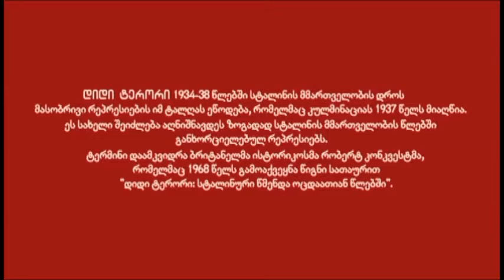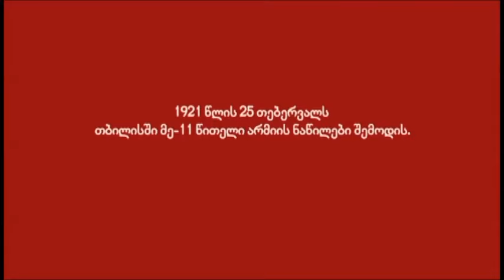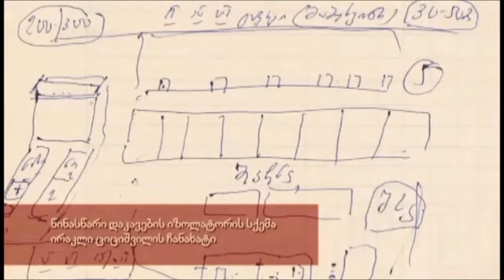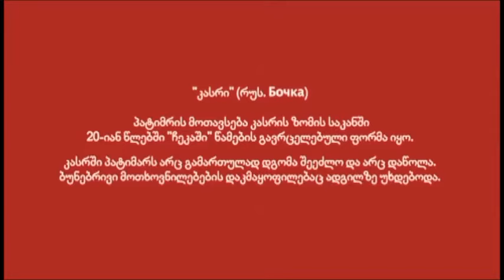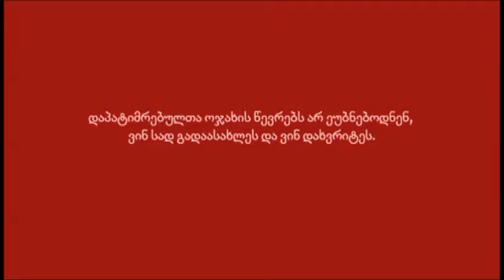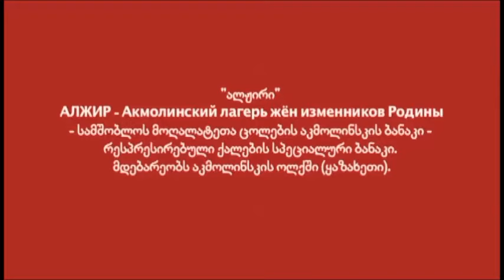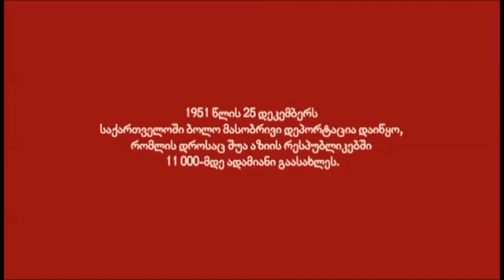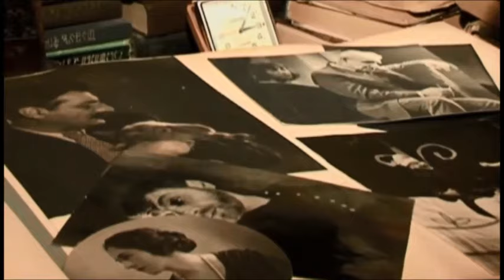საბჭოთა ტერორი-ადამიანური ისტორიები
ფილმი „დიდი საბჭოთა ტერორი: ადამიანური ისტორიები" სტალინის მმართველობის პერიოდში რეპრესირებული ადამიანების და მათი ოჯახის წევრების ისტორიებს ასახავს. ფილმი თანმიმდევრულად მოგვითხრობს საქართველოში 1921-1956 წლებში განვითარებულ მოვლენებს და გვიჩვენებს იმ გავლენას, რომელიც ამ პროცესმა იქონია სხვადასხვა ოჯახზე და ადამიანზე.
მონტაჟი: სალომე ჯაში.
ფილმი მომზადებულია საბჭოთა წარსულის კვლევის ლაბორატორიის მიერ ფონდი 'ღია საზოგადოება-საქართველოს' მხარდაჭერილი პროექტების ფარგლებში